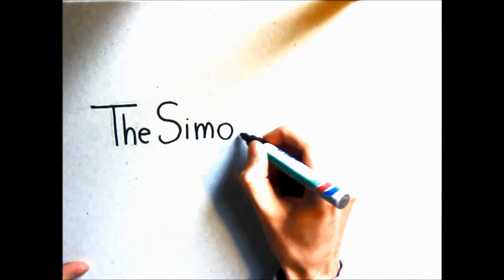WATERBUFFALO by S.C | THESIMONSTUDIOS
Hi everyone!
This time it's me drawing a waterbuffalo in charcoal!

Hallo iedereen!
Deze keer teken ik een waterbuffel in houtskool!
Laat me weten wat je ervan vond!